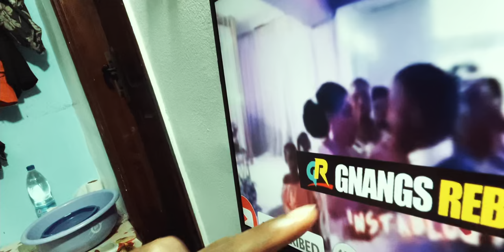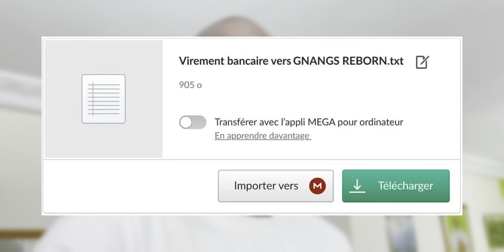Ils ont attrapé une sorcière en plein mariage